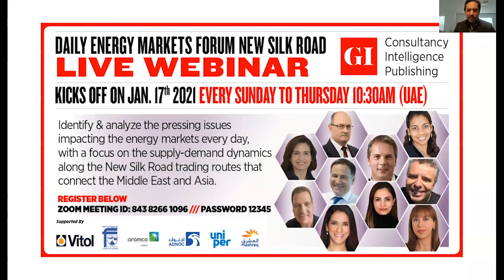"Outlook for US Energy Independence in 2021?”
The Gulf Intelligence “GLOBAL” UAE Energy Forum 2021 - US Section

With: Daniel Graeber, Author, The GERM Report, Mike McGlone,  Senior Commodity Strategist, Bloomberg Intelligence, Randall Mohammed, VP - Energy Solutions, Ahart Solutions International, David Rundell, Author, Vision or Mirage, Saudi Arabia at the Crossroads and Anthony McAuley, Business writer - The Times-Picayune / New Orleans Advocate